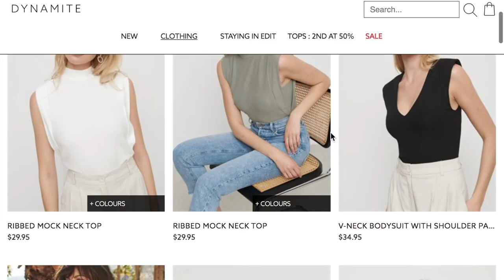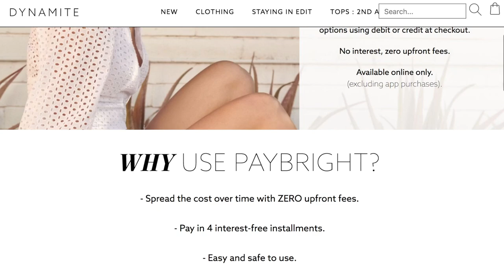Brick, Click and COVID | Bloom x Dynamite and Garage Clothing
Watch Ian Richards from Group Dynamite explain how the retailer adapted to COVID-19.

About Bloom:
Bloom is a digital marketing agency that specializes in Paid Search, Display, Social Ads, SEO and Digital Strategy. Since 2007, Bloom has been building, managing and optimizing digital campaigns, driving growth and creating value to a growing roster of top-tier clients through proven digital tactics and innovative solutions. We’re a highly specialized team of more than 50 digital natives working out of trendy Montreal and bustling Toronto. Bloom was also selected as one of Canada’s best place to work by Great Place to Work and is a Premier Google Partner.